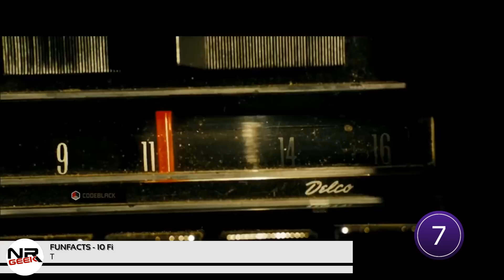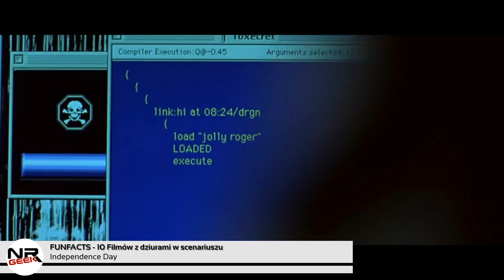10 filmów z dziurami w scenariuszu - Funfacts #72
Lubimy filmy, historie, bohaterów, nie ma nic lepszego niż seans na porządnym filmie, ale nawet te najlepsze mają dziury logiczne w scenariuszu, często ich nie zauważamy łykając historię bez żadnego "ale". Oto 10 filmów z dziurami w scenariuszu i jest to jedynie czubek góry lodowej. Zapraszam!

Moj aktualny komp:
CPU: Intel Core I9-12900K
Chłodzenie: Noctua NH-D15
Płyta: Gigabyte Aorus Elite Z690 AX DDR4
GPU: NVIDIA Geforce RTX 3080 FE
RAM: 64 DDR 4 G.Skill Trident Z RGB 4000MHz
Monitor: 32'' AOC Agon Pro AG324UX
Grabber (używany): Avermedia Live Gamer 4K x2
Obudowa: Phanteks Enthoo Primo
Mysz: Logitech MX Master 3
Klawiatura: Logitech G19
Słuchawki: Logitech G733
Mikrofon: Blue Yeti X
Kamerka: Avermedia Live Streamer PW513
Kamerka: Logitech Brio 4K Stream
RetroScaler: Retrotink 5x Pro
RetroScaler: OSSC

Moje konsole
Playstation
Playstation 2 + HDD
Playstation 3
Playstation 4
Playstation 5
PSP
Xbox
Xbox 360
Nintendo Gamecube
Nintendo Wii
Nintendo WiiU
Nintendo Switch
Sega Mega Drive
Sega 32X
Sega Mega-CD
Sega Saturn
Sega Dreamcast
Atari 2600
Atari Jaguar
Panasonic 3DO